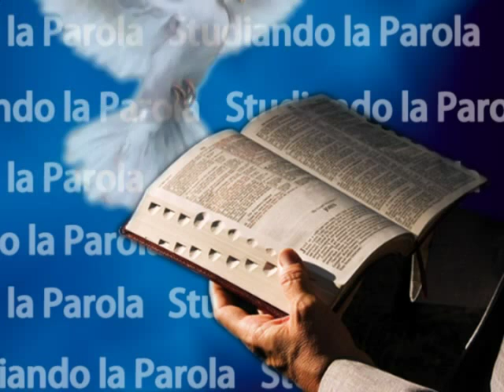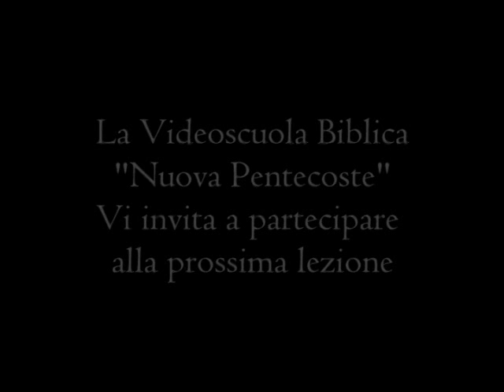Il libro dell'Ecclesiaste - 1a Parte - Studiando la Parola - SV38-2013 - TeleOltre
Argomento trasmissione : Il libro dell'Ecclesiaste - 1a Parte